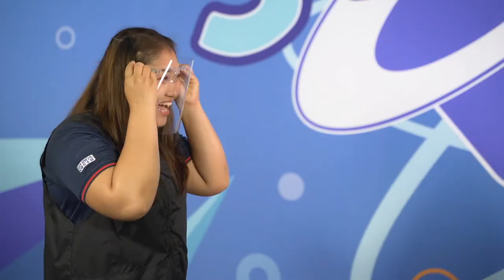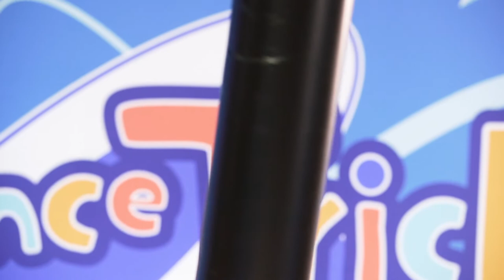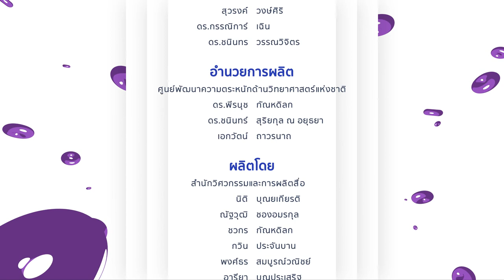เป่าลมลงถุง | Science Trick ss2 | EP.3